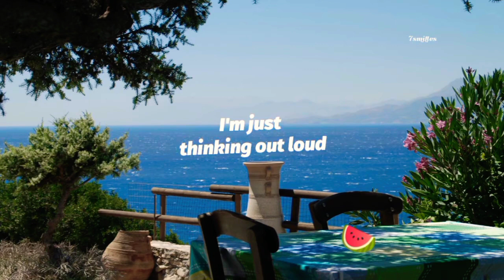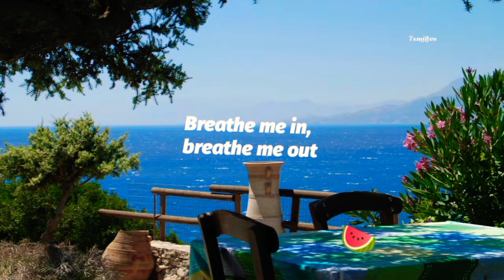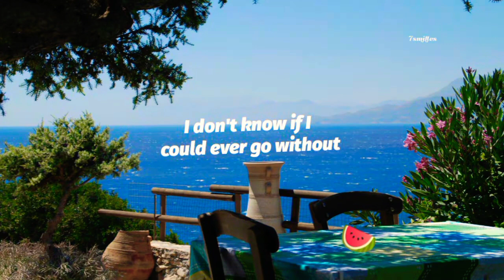Harry Styles-Watermelon Sugar (Lyrics)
🍉This video is dedicated to touching.

Lyrics :🎤

[Chorus]
Watermelon sugar

[Chorus]
[Outro]
I just wanna taste it, I just wanna taste it (Eh-eh-eh)
I just wanna taste it, I just wanna taste it (Ooh, yeah)
Watermelon sugar